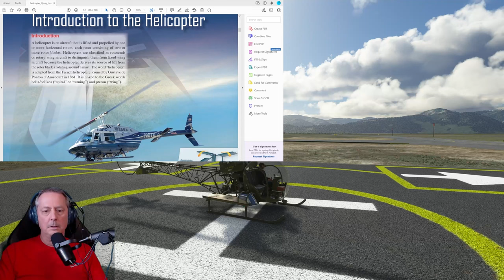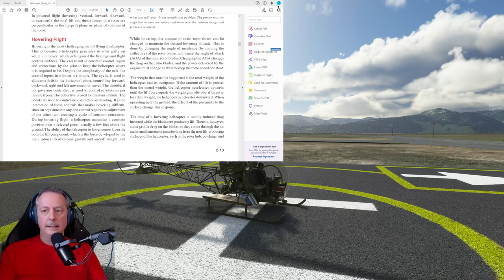How We Fly Helicopters in MSFS Part 2 | A Twitch Replay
Helicopter part 2: learning to hover!
I started helicopter training at the beginning of the Thursday flights on my twitch channel. This is a replay of that flight. This is an introduction to helicopter flying in MSFS for those new to it or those just want to see what I’m doing when I fly the whirlybirds.
This week in the Bell 47 by FlyInside and I will be using 4 different helicopters as the fun continues.
Helicopters *Update came out just after this video was made.